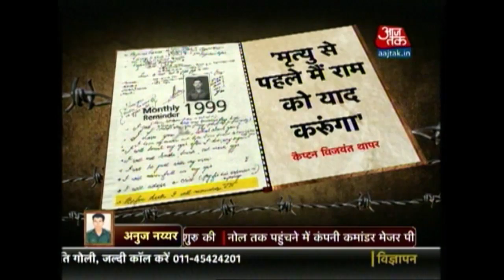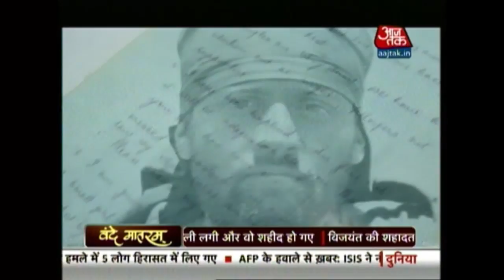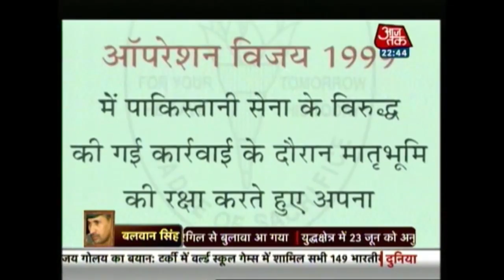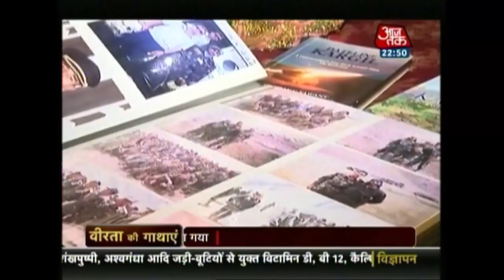Vande Mataram | July 16, 2016 | Story Of Brave Officers Of Indian Army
In the new season of Vande Mataram, we bring to you the personal stories of brave officers who were part of the Indian Army. This episode talks about Captain Vijayant Thapar, Captain Anuj Nayyar and Colonel Balwan Singh.